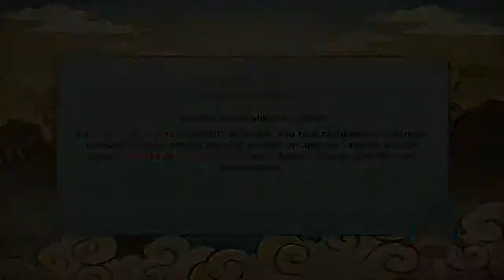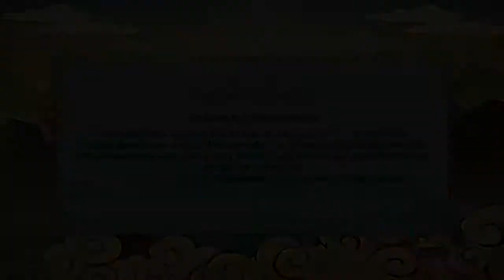Naruto Shippuden Ultimate Ninja Storm Revolution | Torneo Mundial Ninja | Naruto-Mecha | #6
ENLACE ARREGLADO JUEGOS 100€ BARATOS Y FIABLES !! Pues aquí os traigo una nueva parte de la historia que tiene este juegazo que es el encuentro con Naruto-Mecha, en este caso Naruto-Mecha sexto Episodio, en que tenemos que ayudar a volver a entrar en Razon a Naruto-Mecha por que el Kyubi-Mecha tomó el control de él cuando recuperó la memoria y la esta liando pardísima por las Villas y nosotros vamos a ayudarle y aparte hay más acción y hasta nos enfrentamos contra los Kages de la Niebla y de la Roca (Creo que era así no me mataeis :S D:) y van a pillar por todos los laos vale ? JAAJAJAJ LOOL y ya no os cuento más que os lo chafo ;D. Bueno espero que lo disfrutéis como yo lo estoy haciendo ;D.

Si te ha gustado no dudes en apoyarlo con un Like y compártelo con tus amijos que se agradece muchíííísimo  y suscribete si no lo estás para ser uno más en esta Familia y para saber cuando subo más. Un Saludo y un Kiss. Hasta la Próxima.